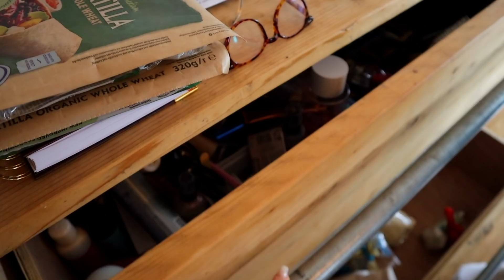VLOG, A VERDADE SOBRE A SAÚDE NA HOLANDA, EXAMES PREVENTIVOS, PAPA NICOLAU E MAMOGRAFIA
VLOG, A VERDADE SOBRE A SAUDE NA HOLANDA, PAPA NICOLAU E MAMOGRAFIA, Holanda x Brasil

▪️ Restaurante do marido | @cafemartinot
                                                 Moreelsestraat 3
                                                 1071 BJ  AMSTERDAM